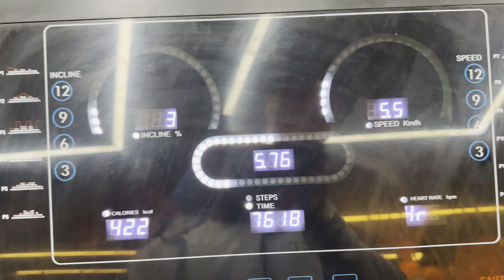AAJ KARI DHAMAKEDAAR UNBOXING😍🎁